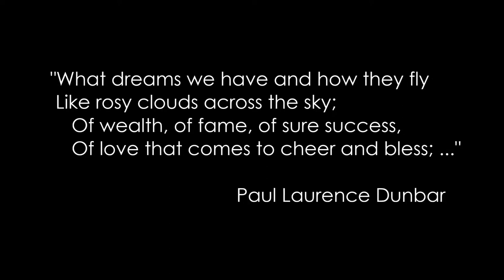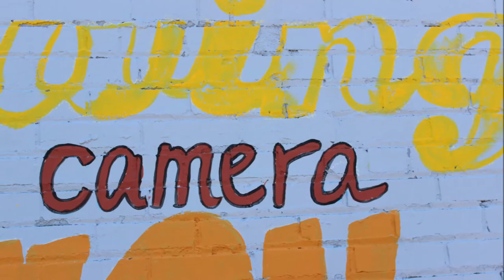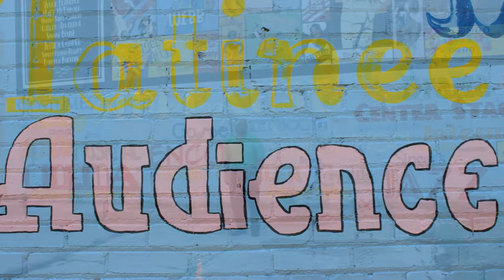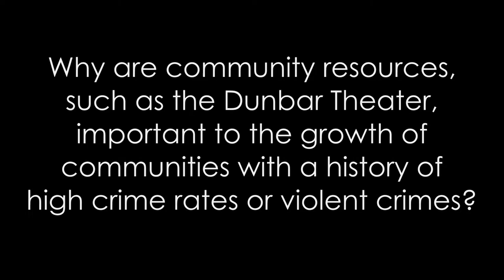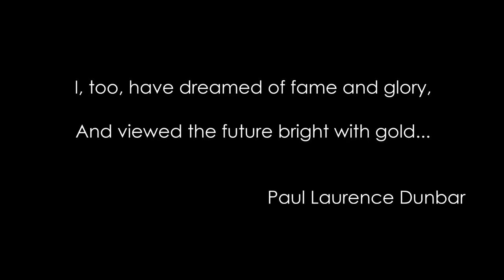The Historic Dunbar Theatre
Wichita State University School of Social Work Student Project. Completed 11/2013.
Students Janessa Crittenden, Lindsey Stillwell, and Megan Word sought to tell the story of the Historic Dunbar Theater. Work product belongs to the WSU School of Social Work.